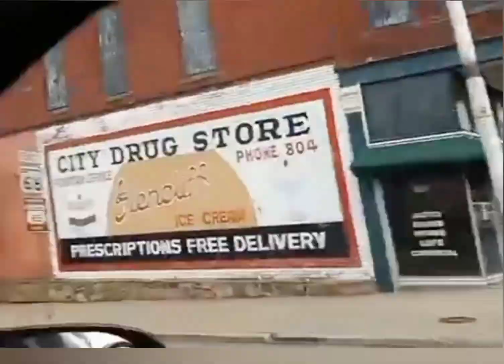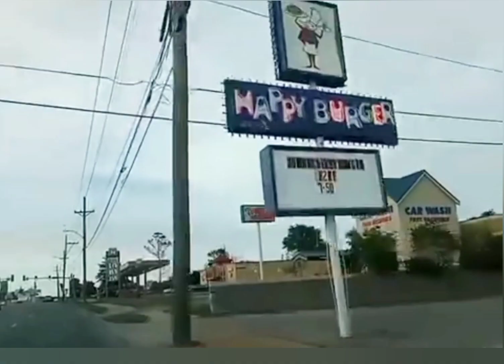Sapulpa Oklahoma April 2024